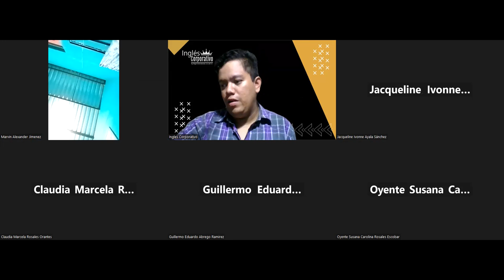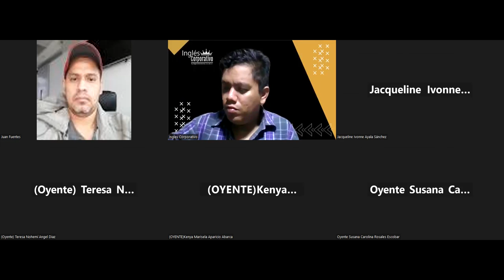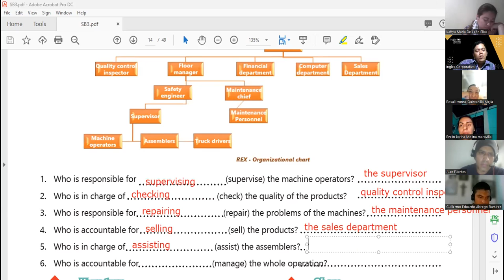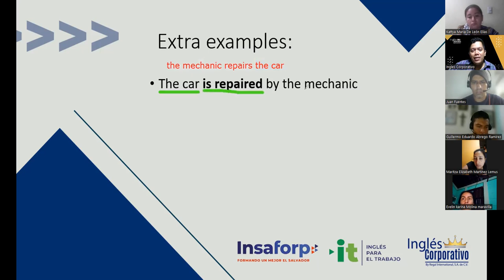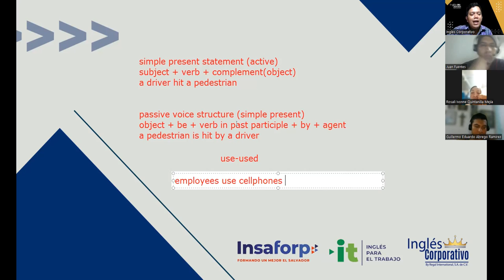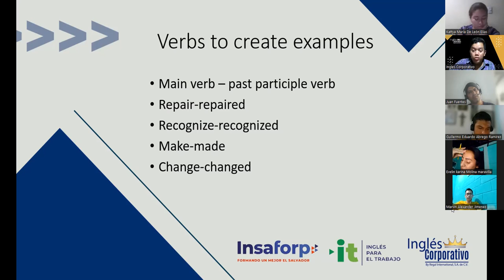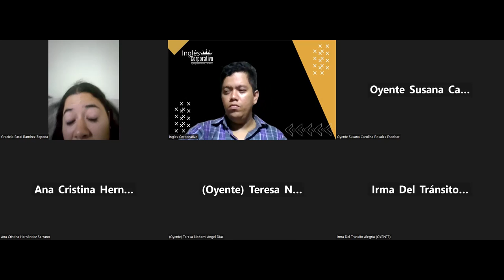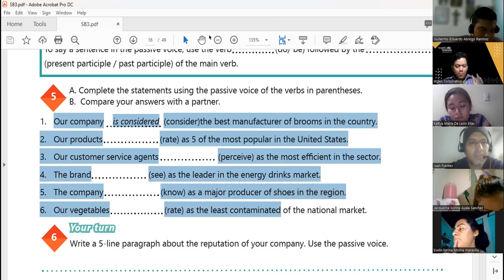Sesion 3 -04-05-2023 -29750-8048-0070/2023 -Hernandez -The passive voice